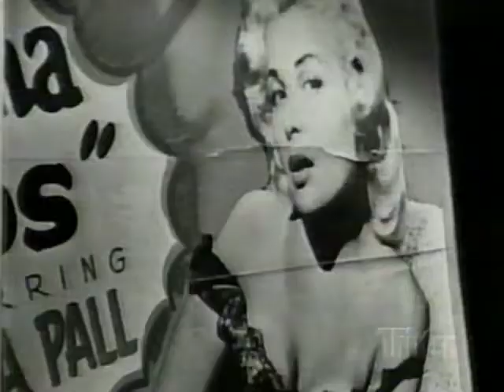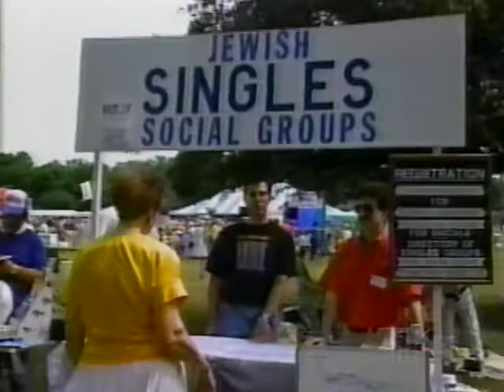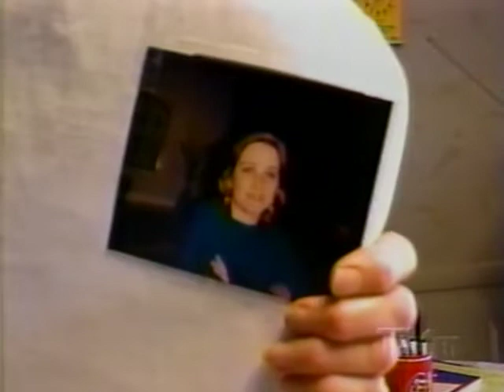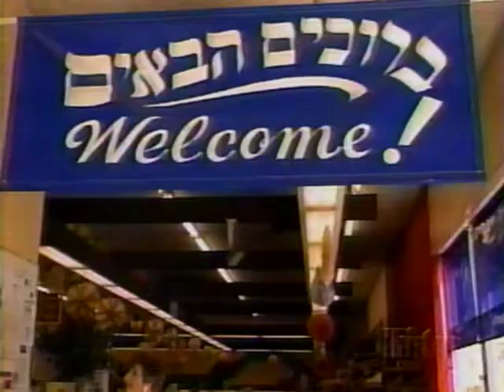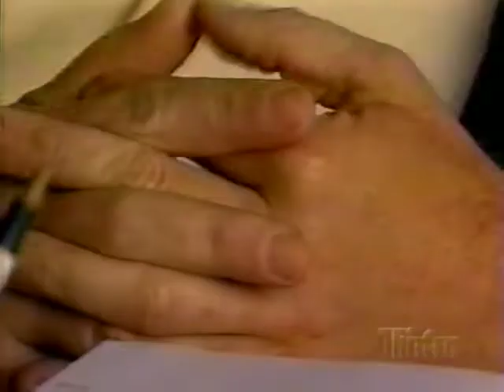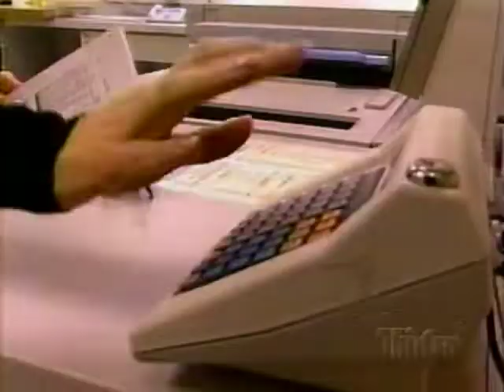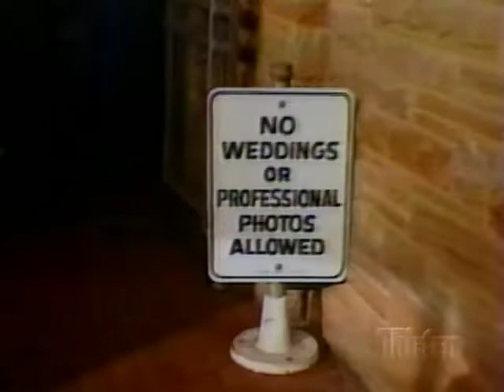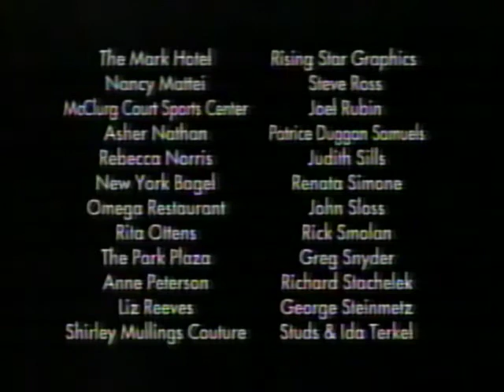Me & My Matchmaker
Documentary about a Chicago Jewish Matchmaker in the late 1990s.